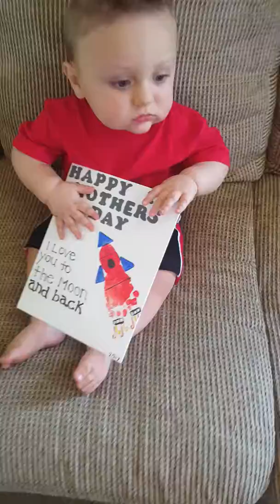MOTHERS DAY PICTURES 5/14/17